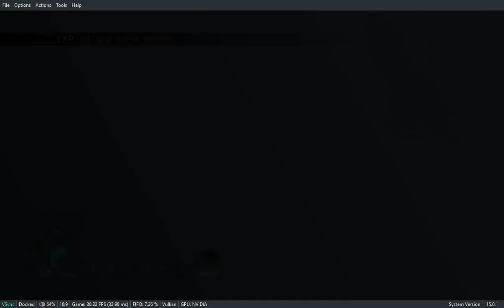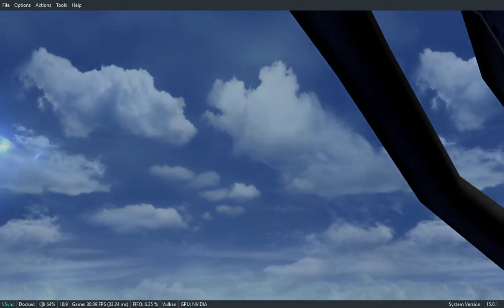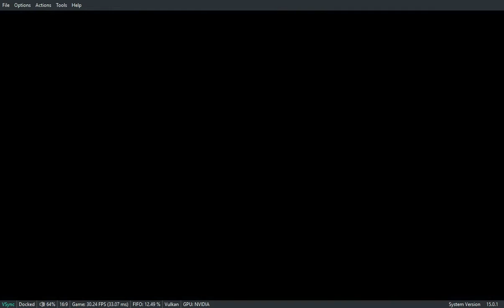Let's Play FFX-2 HD Remaster for Switch Pt. 3 Besaid Cave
Changed Paine's Dressphere to Black Mage and Beat the Boss in the Besaid Cave.